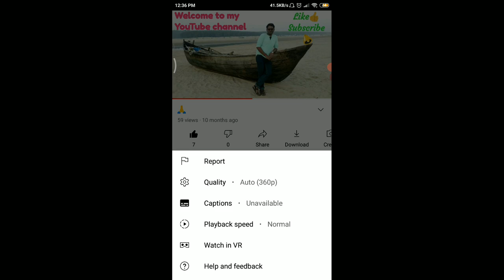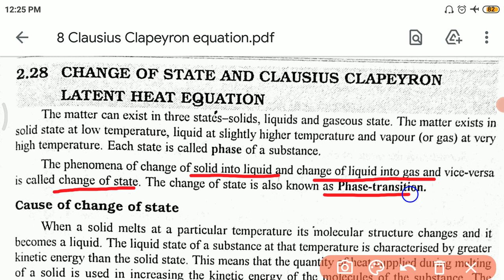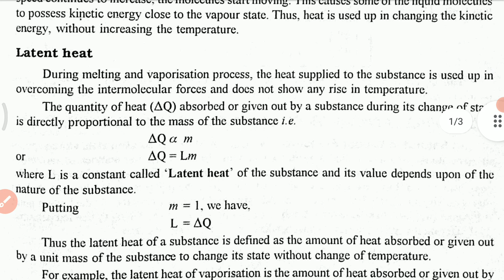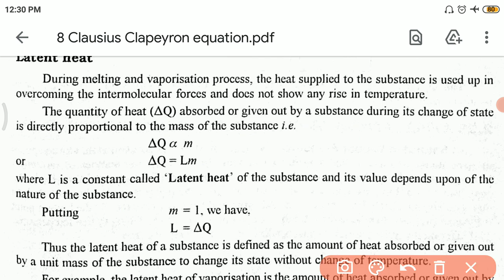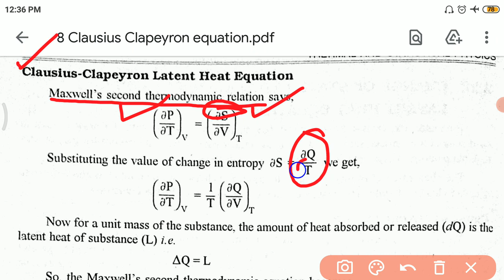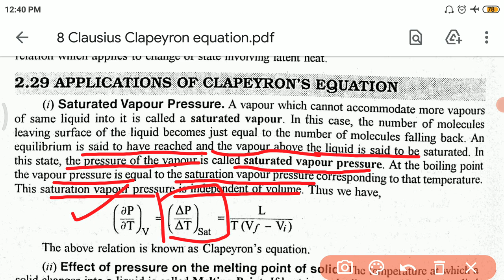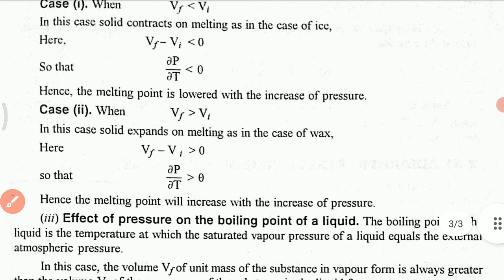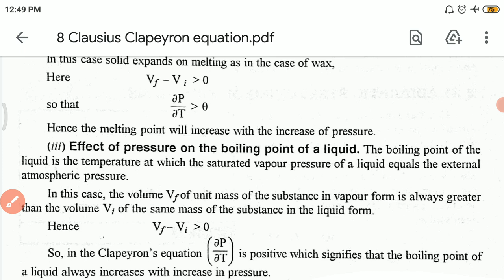Clausius Clapeyron equation(Using Maxwell's Eqns) (CC-6 UNIT-2(3) Lec-2)